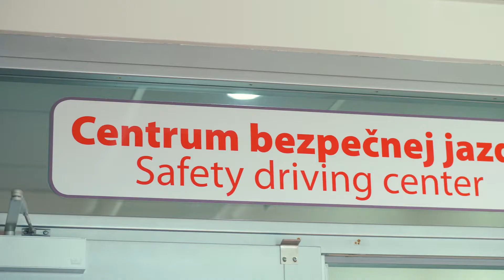SlovakiaRing - Centrum bezpečnej jazdy / Škola šmyku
Centrum bezpečnej jazdy v areáli SLOVAKIA RING poskytuje výcvik pre vodičov zameraný na zvládnutie nečakanej krízovej situácie.